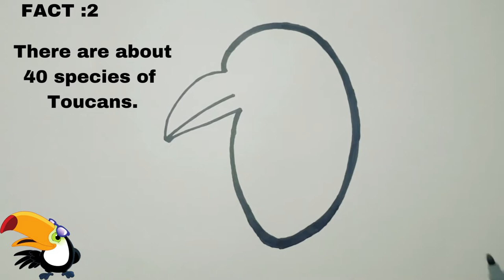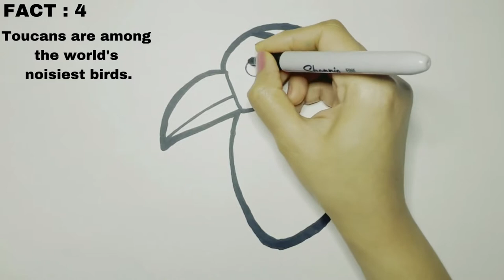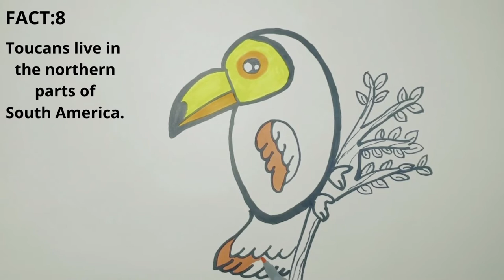HOW TO DRAW TOUCAN WITH FUN FACTS| EASY DRAWING |COLORING PAGES |DRAW FUN THINGS WITH FUN FACTS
Learn how to draw a toucan with some fun facts &fun coloring in this video. Learn while drawing, let's make drawing fun & easy!

Happy drawing ❤️
DRAW FUN THINGS WITH FUN FACTS

How to draw Toucan
How to draw easily with fun facts
Draw easy & colorful | step by step
Learn while drawing
How to draw birds |easy |cute
Fun things to draw |cute things to draw
Fun facts to learn | Drawing with fun facts
How to draw toucan with fun facts
How to draw toucan with coloring
Toucan fun facts

ASH